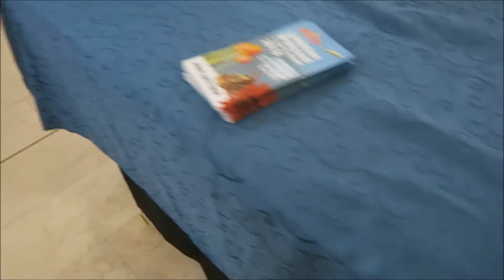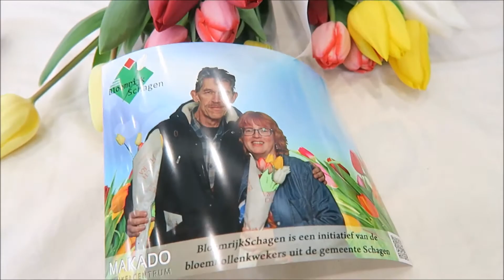Picking tulips at the mall!!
In Schagen, where I live, we could pick some tulips for free. So I picked some tulipes for my daughter and my husband picked some for me!

dutch_disney_fan_65
dutch_alice_fan